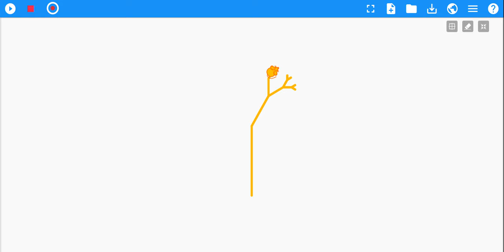Music Blocks: Musical recursion demo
A Music Blocks project that demonstrates recursion.